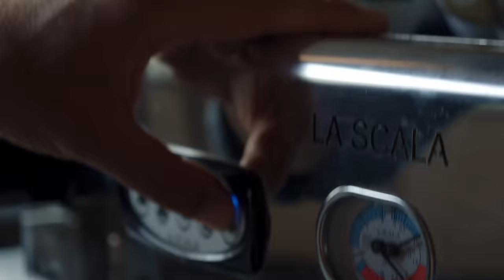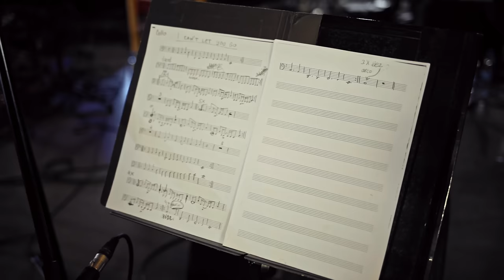Marko Louis - UNPLUGGED - Espresso Session by Barcaffe ( CEO KONCERT )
Marko Louis - UNPLUGGED - Espresso Session by Barcaffe

01. Uvod i najava ( Stevan Milošević )
02. I Can’t Let You Go ( 01:10 -06:30 )
03. Šankovi (06:56 - 10:26 )
04. Imao Sam Ružne Sne ( 10:32 - 16:35 )
05. Ninana ( 16:46 - 21:40 )

Režija, Direktor fotografije, Kamera, Montaza, Kolor korekcija, Grafika: Dragan Jereminov
Ostale kamere: Bojan Stevanovic, Milos Djordjevic
Gaferi: Bojan Stevanovic, Milos Djordjevic, Dragan Jereminov

Muzičari:
Bubanj: Uroš Tadić
Bas Gitara: Dušan Bogović Geri
Akustična 12-string gitara: Nikola Jezdić Pindo
Akustična Gitara: Vlada Jovančić
Truba: Vladimir Jovanović
Truba: Darko Dimitrijević
Saksofon: Ivan Stamenković
Violina: Ljubica Damčević
Violončelo: Jovana Radojković
Viola: Jelena Vukotić
Perkusije i klavir: Marko Stojanović Louis

Posebno se zahvaljujemo:
Barcaffe
Dorćol Platz